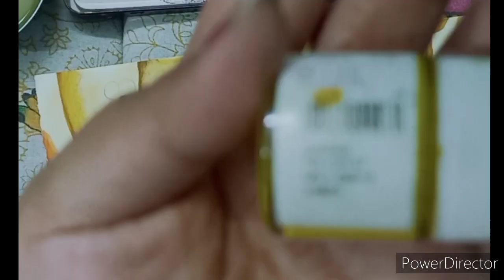Kathakali face/watercolor/acrylic painting/colored portrait/time lapse/full detailed/dancer face art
Hi friends,
This is the full detailed video of Kathakali face colored portrait .
Short video for this is already on my channel
If you wish please have a look on that too.
insta handle.   @_svsanskruti_
Insta artpage.     @sagacious_art_sv